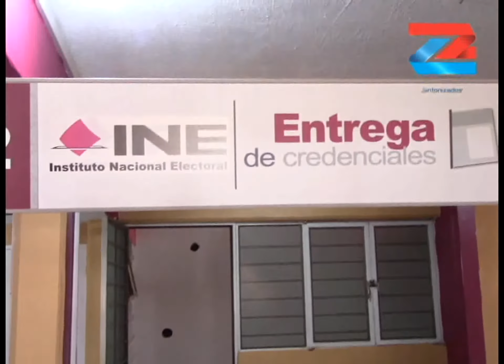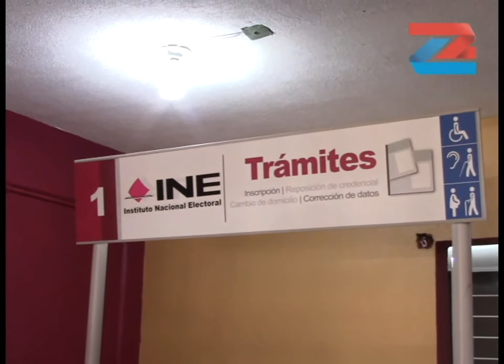Llama INE a Actualizar r Credenciales en Distrito de Zacapoaxtla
El vocal ejecutivo de la junta distrital del INE en Zacapoaxtla,Jesús Arturo Baltazar Trujano invito a los ciudadanos a que actualicen sus credenciales de elector,debido a que las que cuentan con terminacion 15 ya no serán validas para tramites personales,como identificación o para votar.